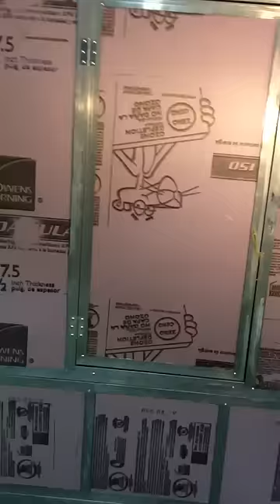Foam board ice hut / Ice shanty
My good friend AJ built this fold up hut out of 1 5/8" metal track and 1 1/2" ridged foam. pretty sweet and light weight.